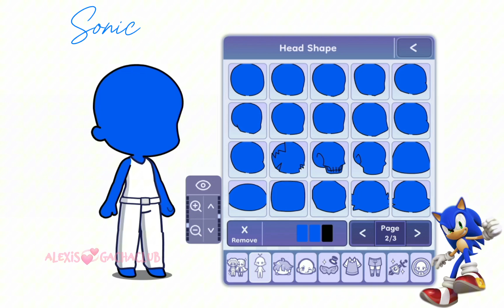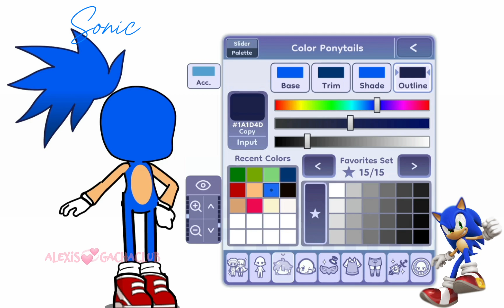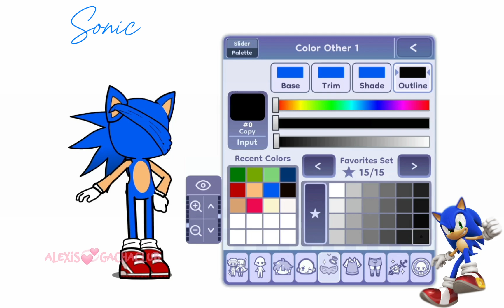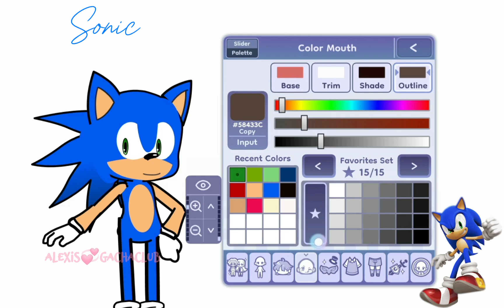💞How to make SONIC (SONIC THE HEDGEHOG) in Gacha Life 2💞